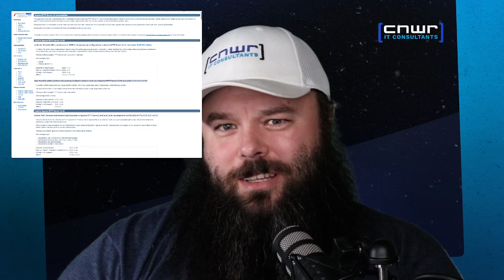Thoughts on CVE-2021-44790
Discussion about CVE-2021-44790, Security and the CVSS scoring system